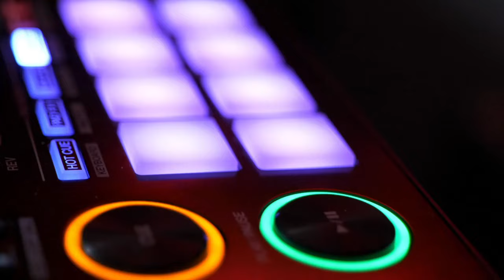THE TRANCE EMPIRE episode 297 with Rodman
All new music on this brand new show from artists including Adam Nickey & TH3 ONE, Angelus, Armin van Buuren, Dermot Kirby, Kenny McAuley, Lucas Deyong, Paul Denton, Peetu S, Smith & Brown, Solarstone, Stoneface & Terminal, and Will Rees with Shugz. Rodman will also make a second announcement regarding the TTE300 celebration and which artists are getting involved.

Stream & Download Rodman's Blinding Lights Vol. 1

TTE297 Tracklist:

James Lowndes, Paul Lowndes - Horizon [Evolve]
Nick Van Kukaj - Elena's Heart [Juiced Pure]
DIM3NSION - Adagio in G Minor [Coldharbour]
Nifra, Leo Reyes - Humanoids [Find Your Harmony]
Mark Sherry, Sygma - Beyond Starlight [Outburst]
Lustral, The Space Brothers - Everytime (Ciaran McAuley Remix) [Armada Captivating]
Armin van Buuren, Anne Gudrun - Love Is A Drug [Armind]
Naden - Journey (Breakfast Remix) [EDM]
Bigtopo, Steve Lake - Empty Promises [Suanda Voice]
Solarstone, Emma Hewitt - CHILDREN (Solarstone Pure Mix) [Black Hole]
Robert Nickson - Sundown (Stoneface & Terminal Remix) [Pure Trance]
Dermot Kirby - Burnout [Digital Society]
Ronski Speed, Sun Decade, DJ T.H., Lyd14 - Never Fall in Love Again [Magic Island Elevate]
A.R.D.I. - Mystical [AVA White]
Alex M.O.R.P.H., A.R.D.I - Guadalupe [FSOE]
Mindsoundscapes - With Our Dreams Still Alive (Fischer & Miethig Remix) [State Soundscapes]
Peter Miethig - Spiritual Energy [Suanda True]
Versatile - The Last Day In Paradise [Aerodynamica Music]
Drunk Breeze, Life Explorer - Wheel Of Fortune [Digital Society]
Stoneface & Terminal, Neev Kennedy - Lost (Ciaran McAuley Mix) [Amsterdam Trance]
Carlo Mathaye - Never Again (Gayax Remix) [Ultima Audio]
Steve Dekay, Sydien - Beliefs [Find Your Harmony]
Semper T. - Wholehearted [Bring The Noise]
Will Rees, Shugz - Skedaddle [Regenerate]
Kenny McAuley - Open Your Mind [Subculture]

Paul Courbet - Left Alone [Redux]

Project Ketsui - Limit Break [Redux 138]
AOA & Ren Faye - Come Back (Transaphonic Remix) [Addictive Sounds]

Denis Airwave, Jasmine Dean - Runaway (Sergiy Akinshin Mix) [2Rock B Side]

Angelus - Rise Against [Defiant Digital]
0Gravity - Starwalk [Reason II Rise]
Lucas Deyong - We Can Be Free [Nocturnal Knights Fusion]
Smith & Brown - Dystopian [Aria]
Solarstone - S3000 (Peetu S Remix) [Pure Trance NEON]
Mark Sherry, David Forbes - Concentrate [Outburst]
Paul Denton - Introversion [FSOE]
Joran Shade - Reunited [Silent Shore]
Adam Nickey, TH3 ONE - Beautiful Day [VANDIT]
Daniel Skyver - Lyra [Who's Afraid Of 138?!]
Spy - Ori [Alter Ego]

Giuseppe Ottaviani - Linking People [VANDIT 2005]